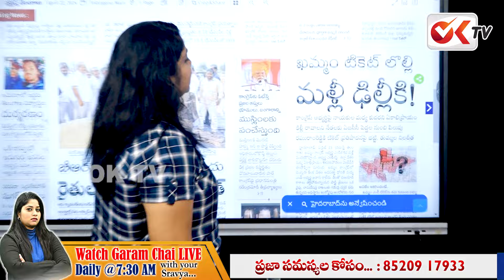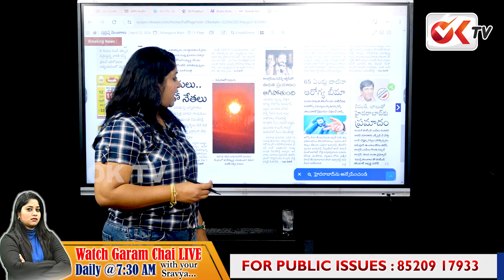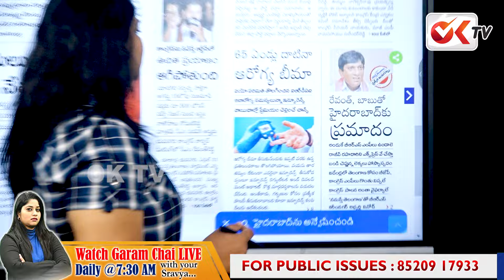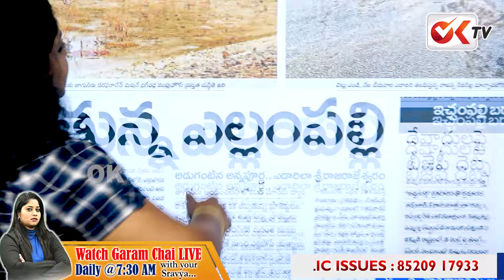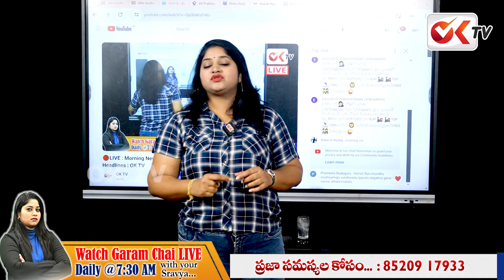రేవంత్ పై నిప్పులు చెరిగిన జర్నలిస్ట్ శ్రావ్య | Journalist Sravya Strong Warning to CM Revanth Reddy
రేవంత్ పై నిప్పులు చెరిగిన జర్నలిస్ట్ శ్రావ్య | Journalist Sravya Strong Warning to CM Revanth Reddy | OK TV